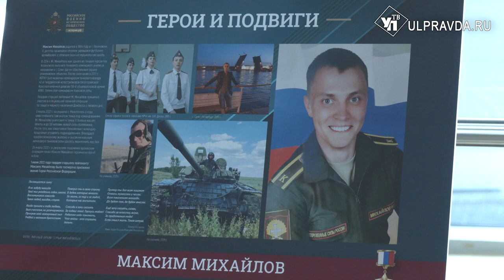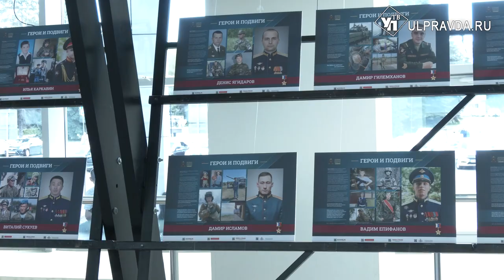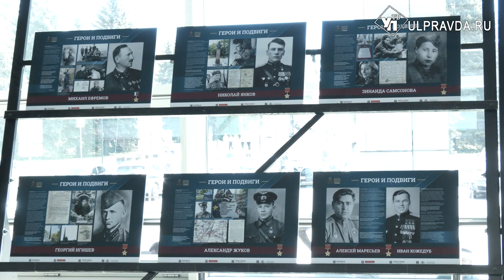Вечная память. В Ульяновске открыли фотовыставку «Герои и подвиги»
Проект «Герои и подвиги» реализуется Российским военно-историческим обществом с 2022 года при поддержке Министерства обороны РФ. За это время фотовыставка распространилась по регионам страны и получила массу положительных откликов. Герои Великой отечественной войны и современные защитники Отечества висят на одних стендах. Подробнее – далее.